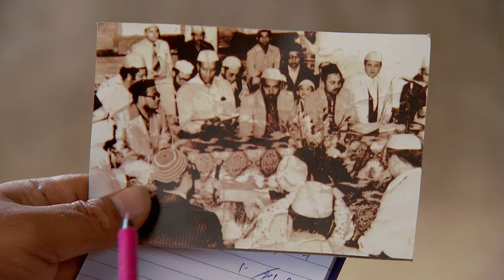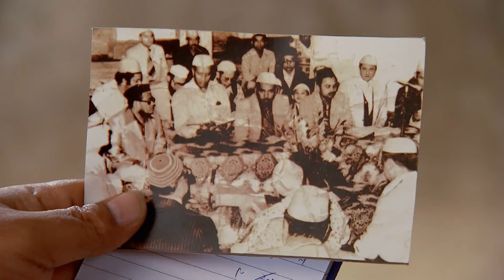Raziya डरा रही Shireen को काले जादू के नाम से | Qubool Hai | Full Ep 108 | Zee TV